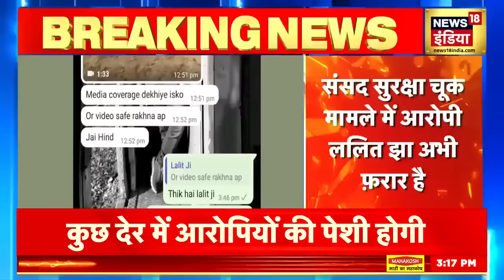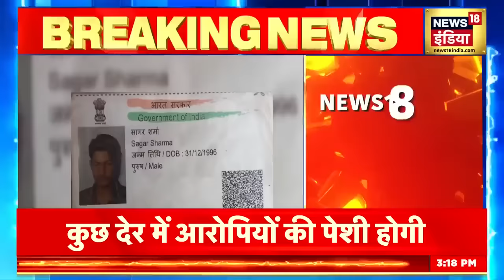Parliament Security Breach | संसद हमले के आरोपी ने कबूला 'मास्टरमाइंड' का नाम | Lok Sabha | News18